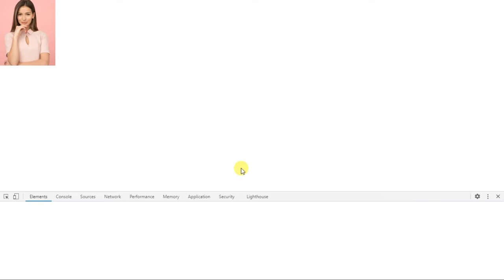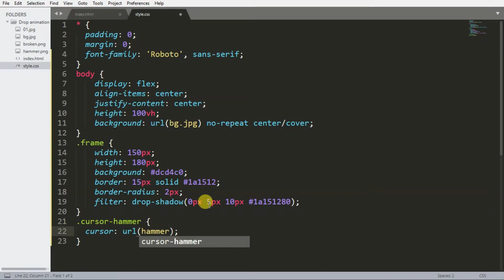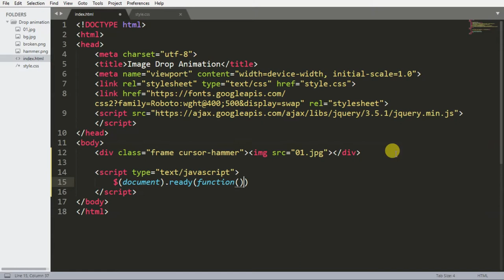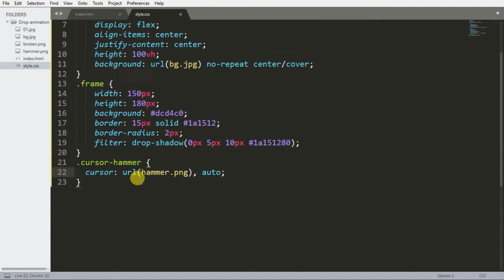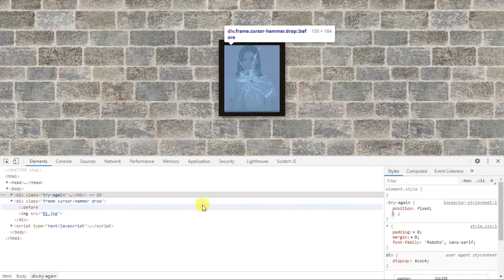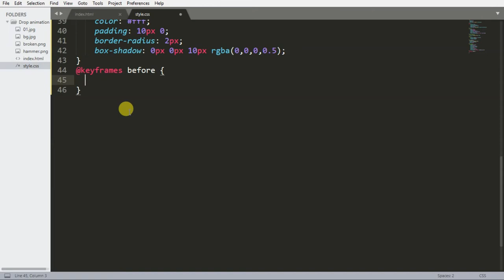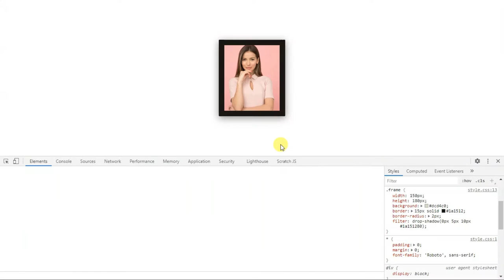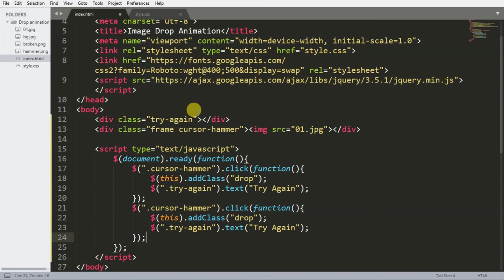Broken Image by hammer using html and css 🔨🔨🔨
In this tutorial we will create animation for image broken by hammer with drop animation so watch till end :)